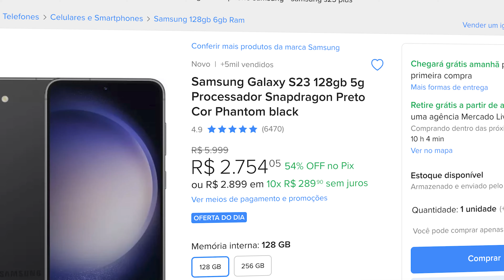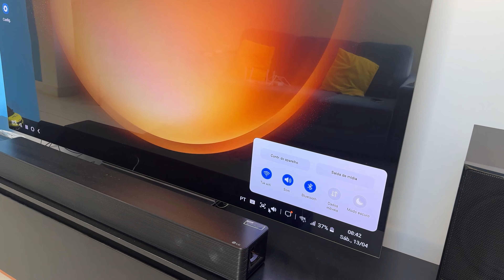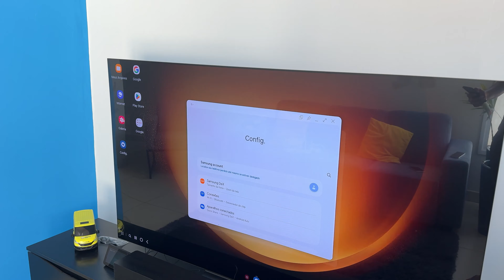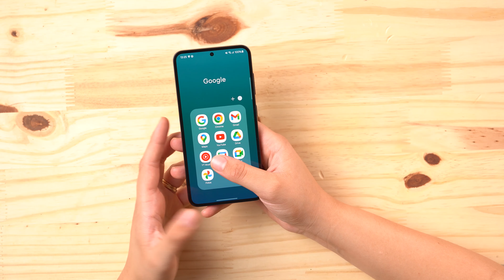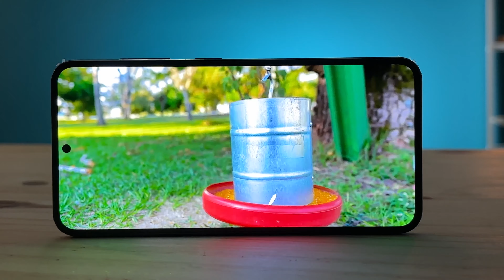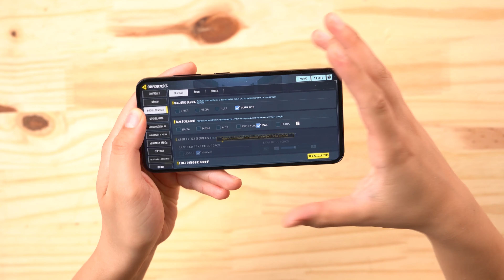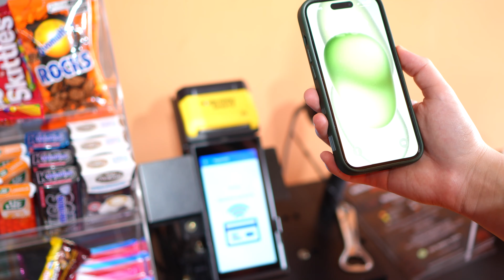10 MOTIVOS para COMPRAR o Galaxy S23 em 2024!